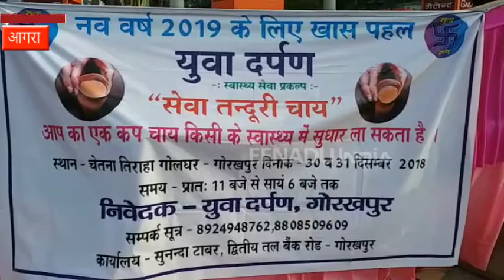नए साल में युवाओं ने बेची तंदूरी चाय, गरीबों की मदद के लिए जुटाया धन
गोरखपुर : नए साल के आगमन को लेकर चारों तरफ मस्ती और उत्साह का माहौल है. वहीं जनपद में युवाओं की एक टीम ने इस दिन को गरीब और असहाय लोगों की मदद के लिए एक अनोखा प्रयोग करके लोगों का ध्यान अपने विचार की ओर खींचा.